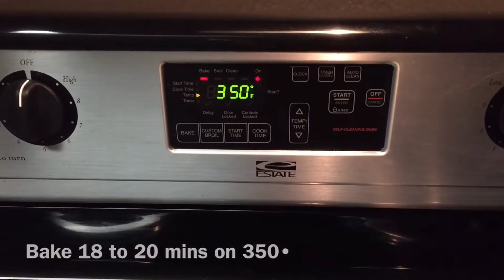Trotter Chronicles 28 (Cooking With D-Trott) Cinnamon Cupcakes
Join three-time Olympian DeeDee Trotter in her segment of the Trotter Chronicles entitled "Cooking With D-Trott"! She shares some of her favorite and most creative recipes! It's the Trotter Chronicles, and you can find them all